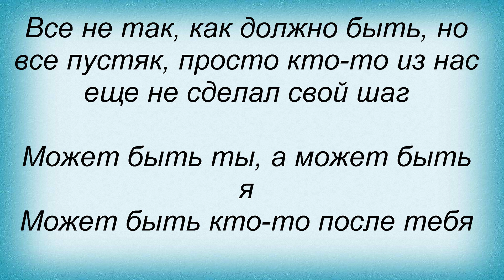Слова песни Оригами - Не Верю